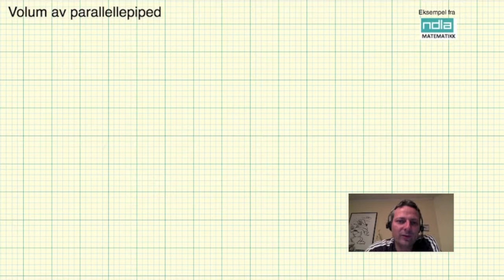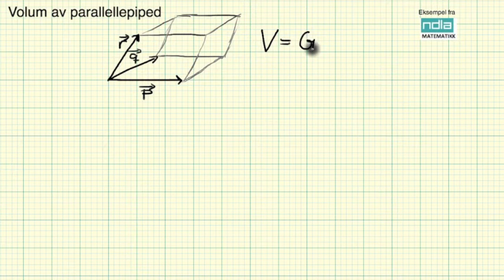Matematikk R2 Volum av parallellepiped